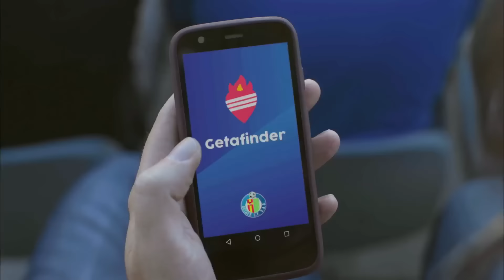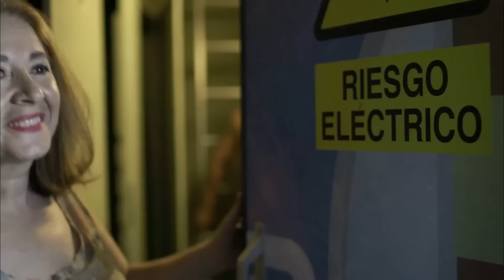El Getafe CF lanza su campaña de lanzamiento de Getafinder, app para ligar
El Getafe CF ha adelantado el lanzamiento de la campaña de publicidad, inicialmente previsto para enero. Getafinder es una app para ligar – al estilo de la popular Tinder – pero que sólo funcionará dentro de las instalaciones del estadio. La aplicación ha sido ideada por El Ruso de Rocky, y desarrollada en colaboración con Gigigo.

La campaña, también desarrollada por El Ruso de Rocky, ha sido rodada por Sebastien Grousset y The Gang en las instalaciones e inmediaciones del Coliseum.